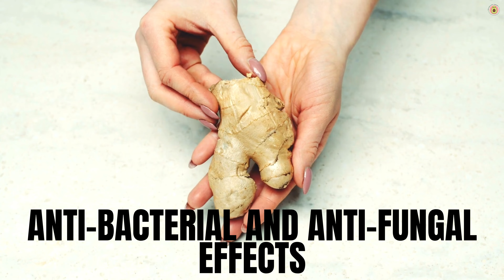Why adding ginger into your diet is so important ?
Hey there, health seekers! 🌟 Get ready to dive into a world of well-being with our latest video all about the incredible health benefits of ginger! 🌱 We're about to uncover the secrets of this amazing root and how it can supercharge your health.

In this video, we'll chat about how ginger becomes your digestion's best friend, how it lends a helping hand with queasy moments, and how it gives your immune system a boost. And that's just the beginning! We'll also explore its superpowers in reducing inflammation and supporting your heart health.

But wait, there's more! Ginger even contributes to clearer skin, shinier hair, and sharper thinking! It truly is a multi-talented health ally!

Cheers to a healthier, happier you! 🌿🌟

⭐️Used AI to Generate the text to voice with amazing elevenlabs.io